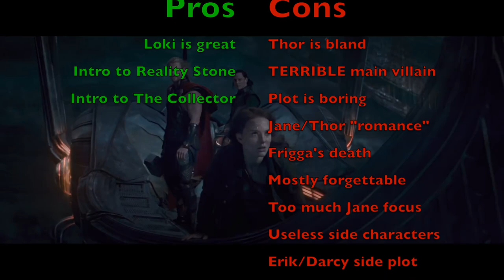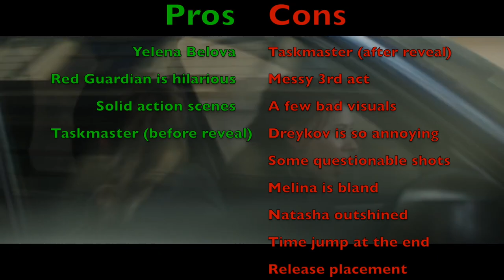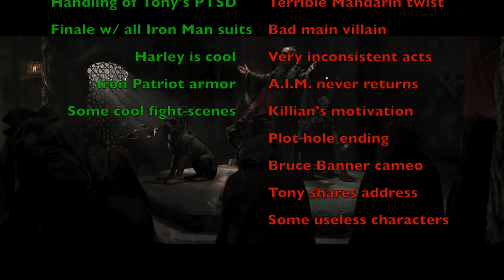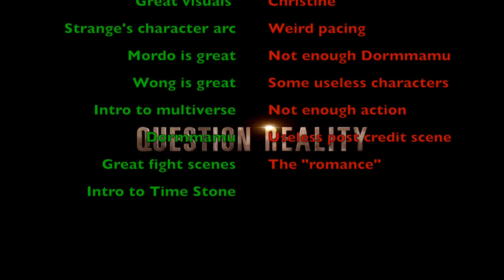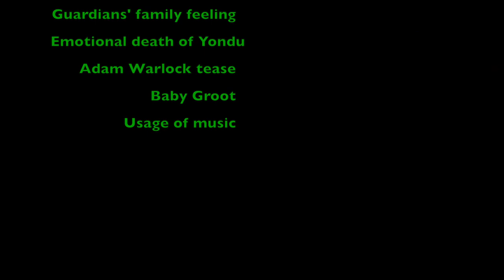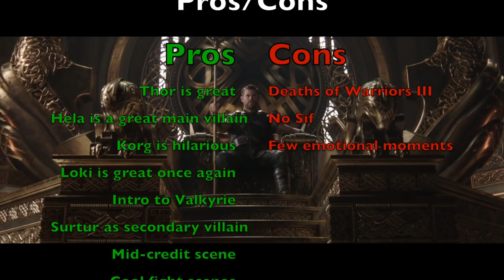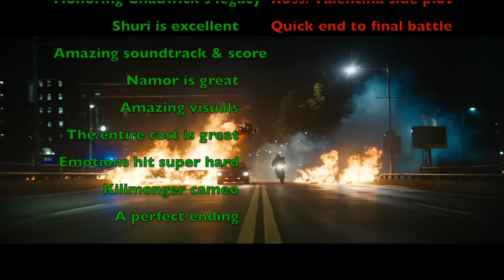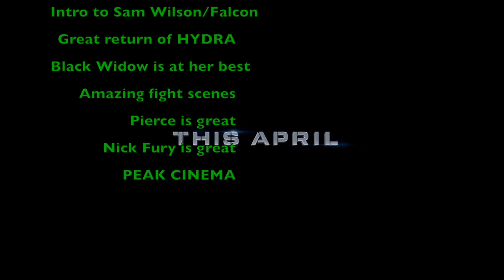MCU Movies Ranked! UPDATED!!! w/ pros & cons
With the upcoming beginning of Phase 5 of the Marvel Cinematic Universe, I decided to update to my movie ranking of all 4 Phases, all 30 movies, of the MCU. Obviously with some changes!

Leave your list in the comments down below!!!

(Movie Trailers Used)